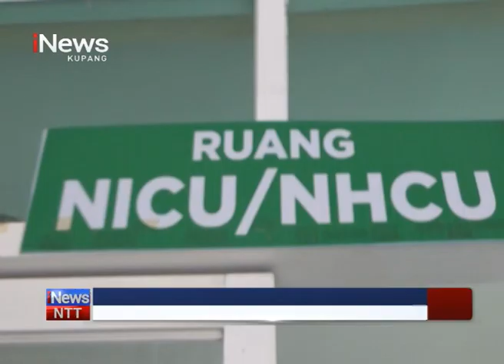iNews NTT - Bayi Laki-laki Berusia 37 Hari Jalani Operasi Karena ada Janin di Dalam Perut